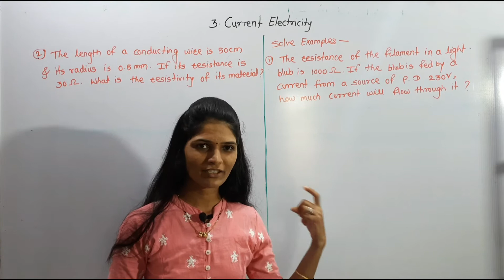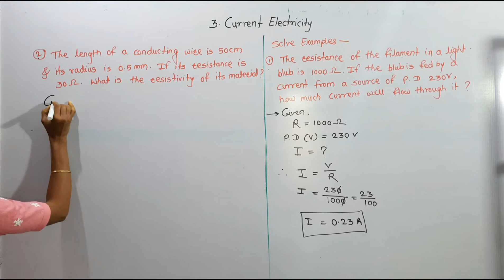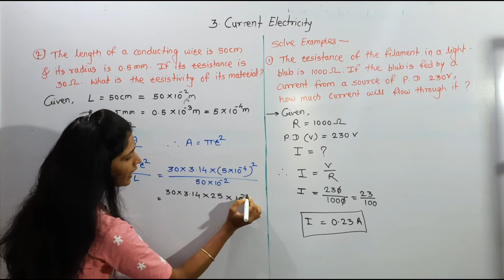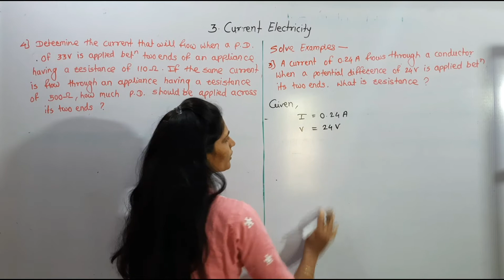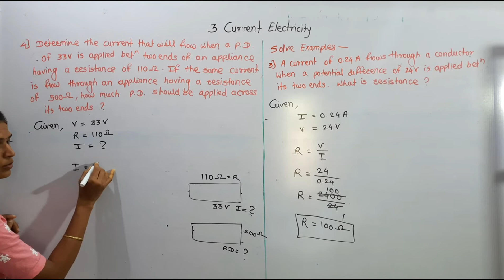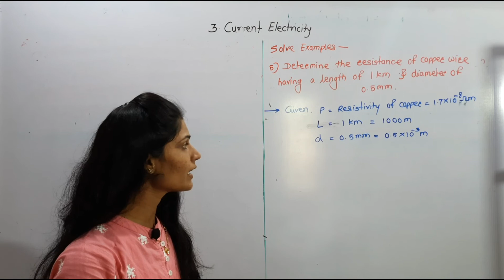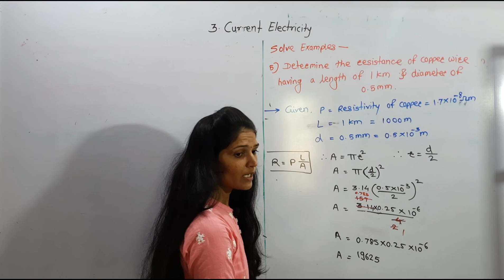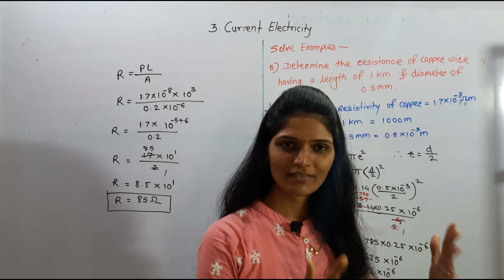Current Electricity, class 9th, Lecture - 8